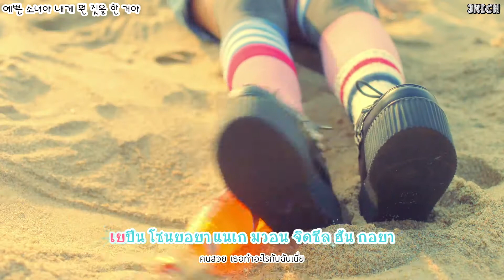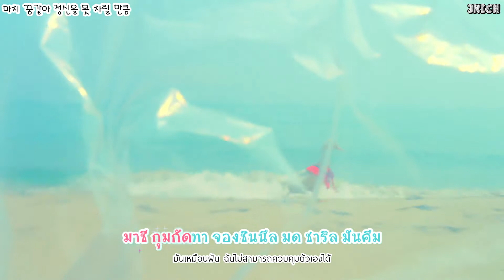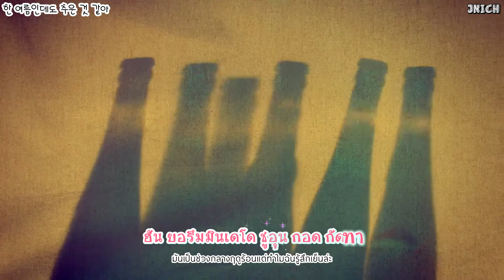[Karaoke - Thaisub] ASTRO - Breathless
Hanhul Lyrics : ilyricsbuzz
English Trans : pop!gasa
Thai Trans & Timed & Subbed : Jnich
ถ้าผิดพลาดตรงไหนขอโทษด้วยนะคะ